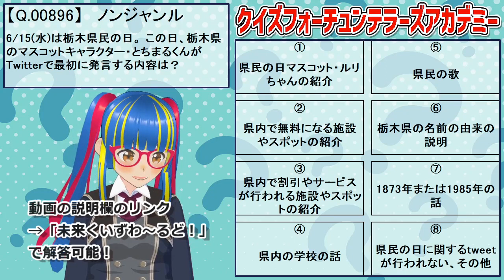【予言テスト】Q. 6/15(水)は栃木県民の日。 この日～～【未来クイズ】※問題の全文と選択肢は動画で紹介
解答はこちら（↓）
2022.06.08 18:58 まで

使用素材・ツール

※ハイパー埼玉ギャル！ 春日部つむぎ